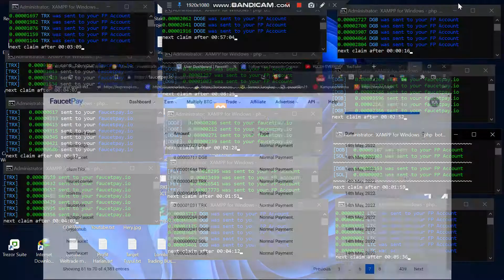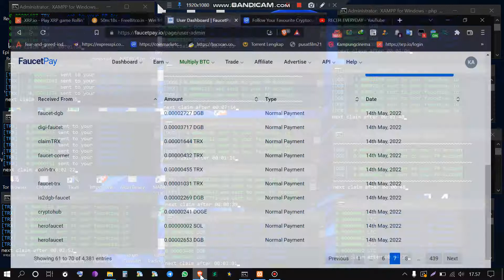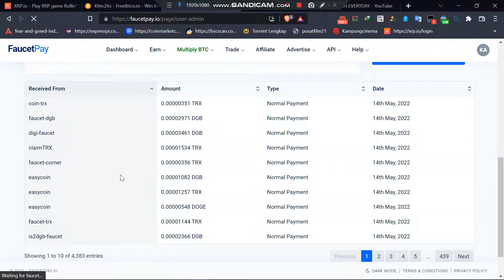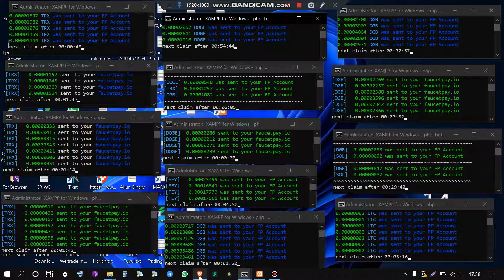GARAP FAUCET PAKAI TERMUX EDISI MALES NGE-KLIK. PEMBURU RECEH.